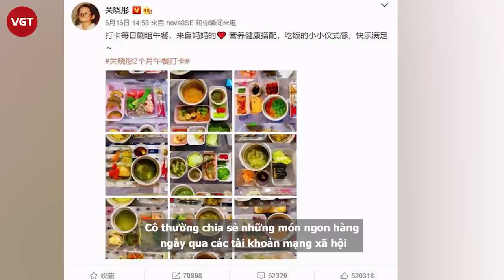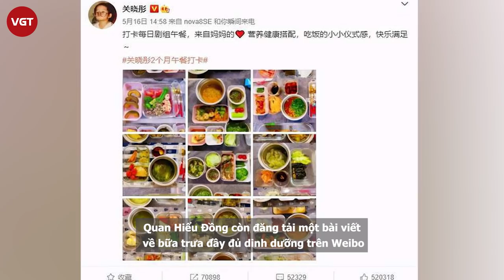Quan Hiểu Đồng bị chỉ trích quảng cáo bất chấp khi ăn chay bằng “thịt thực vật”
Thời gian gần đây, Quan Hiểu Đồng bỗng nhiên trở thành chuyên gia ẩm thực vô cùng sang chảnh. Cô thường chia sẻ những món ngon hàng ngày qua các tài khoản mạng xã hội, nhưng về cơ bản chúng đều là những thực phẩm xanh, lành và bổ dưỡng, rất thích hợp cho những ai yêu thích thực phẩm lành mạnh và muốn giữ dáng.